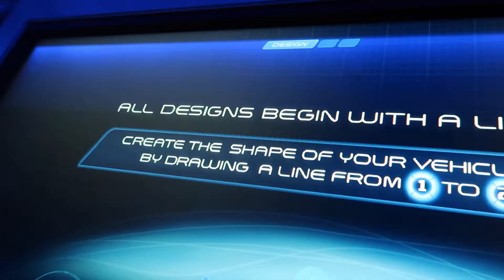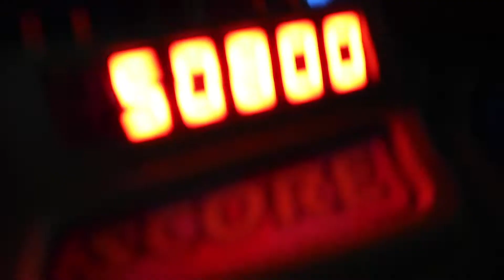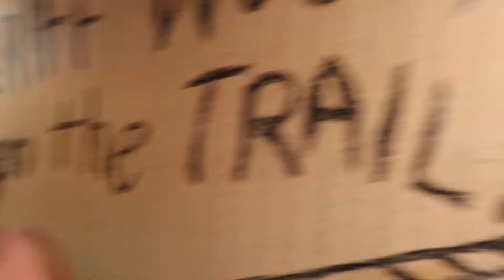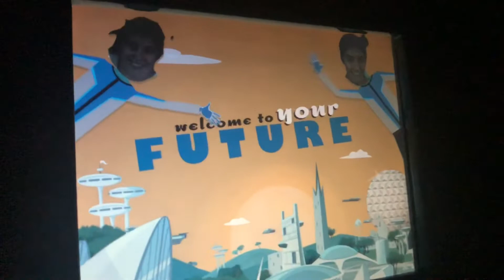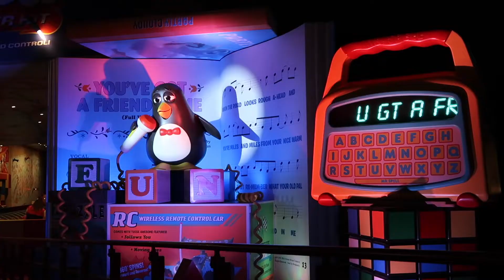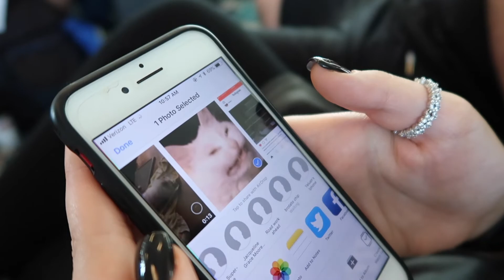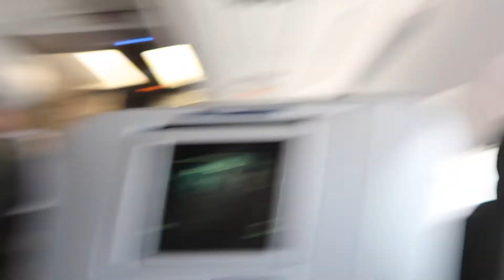WE WENT TO DISNEY! VLOG! 2018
Disney Vlog!

*If you want to see specific content just let me know below!